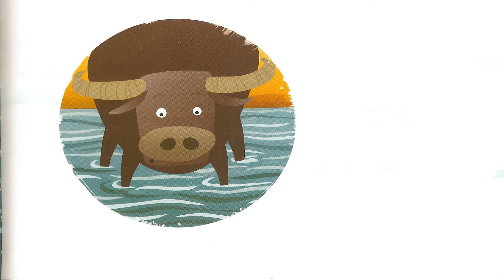Melu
A story about a clop-clipping mule who dreams of splashing in the glittering green sea. This story won the Children's Choice award at the New Zealand Children's Book Awards in 2013. It was also a Notable Book and made the White Raven list in Germany. Speaking of Germany, it's also available in German under the title 'Else' ... though in German Else is a donkey instead of a mule. The brilliant illustrations are by Ali Teo and John O'Reilly. The theme music is off the soundtrack to the Korean CD edition of Kiss Kiss Yuck Yuck, but sadly I don't know the name of the composer.